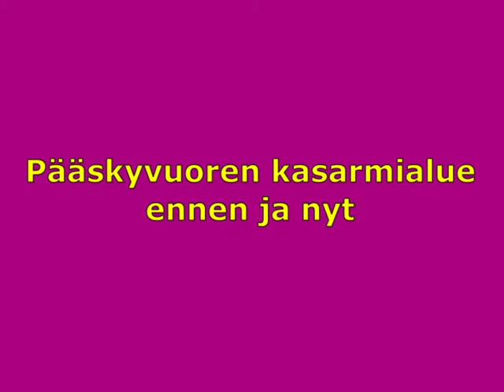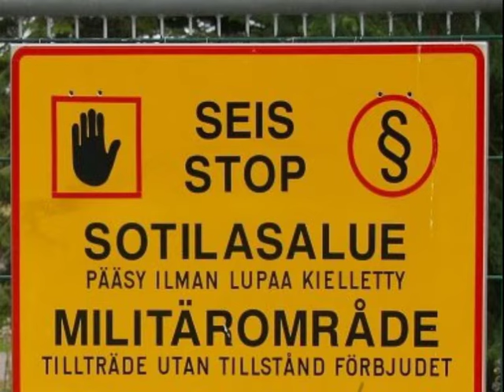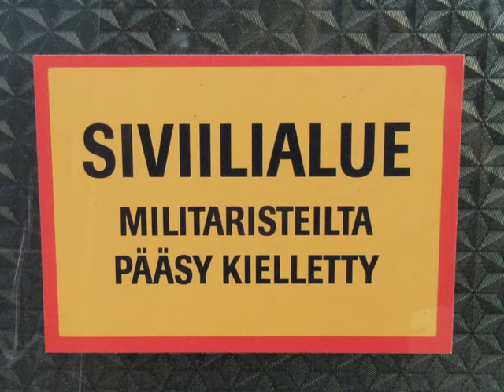Pääskyvuoren kasarmialue ennen ja nyt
Muutoksia Pääskyvuoren kasarmialueella 40 vuoden säteellä.